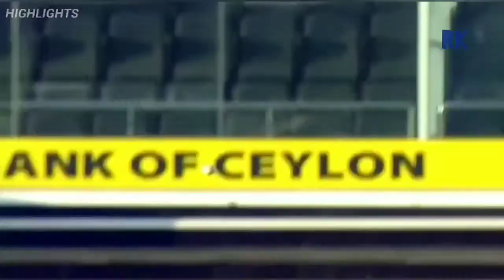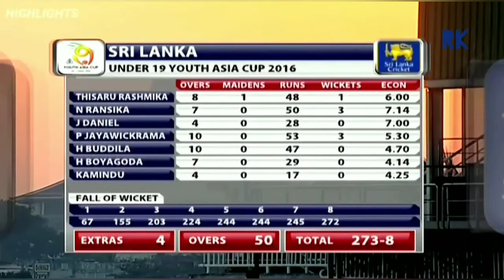Ind vs Sri Final U19 WC 2016